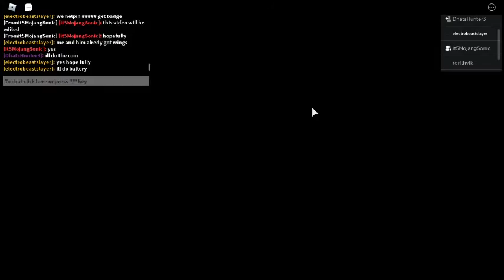HELPING PLAYERS GET THE PIGGY BADGE W/ PIXELTANKKY!!